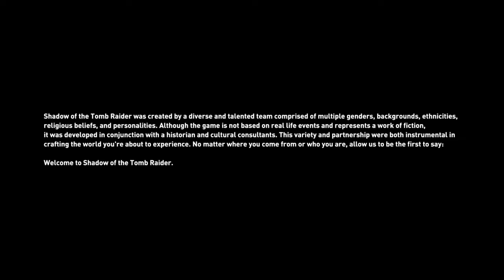Shadow of the Tomb Raider Walkthrough part 1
Developers: Eidos Montréal
Publisher: Square Enix
Directors: Daniel Chayer-Bisson
Producer: Fleur Marty
Designer: Heath Smith
Writer: Jill Murray
Composer: Brian D’Oliveira
Series: Tomb Raider
Platforms: Xbox One, Microsoft Windows and PlayStation 4
Released: 14 September 2018
Genres: Action-adventure
Mode: Single-player.

Special thanks to an amazing Eidos Montréal team for this amazing, beautiful, awesome and true Tomb Raider game !